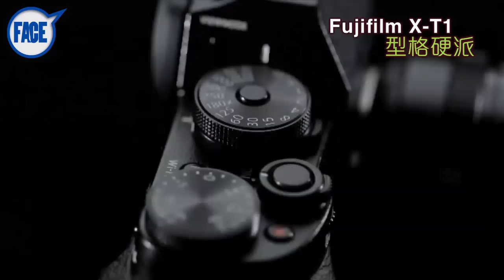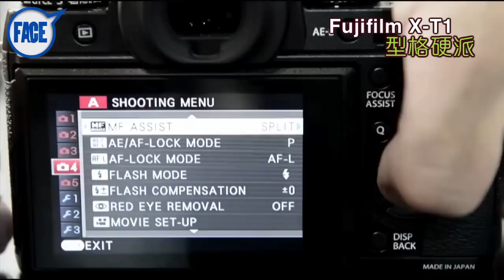FACE 353期﹣Fujifilm X-T1 型格硬派